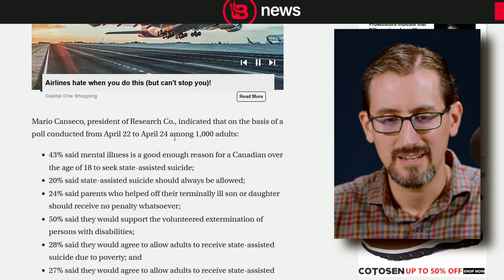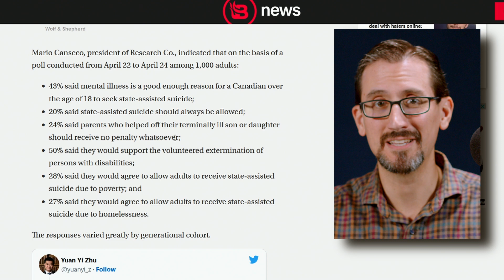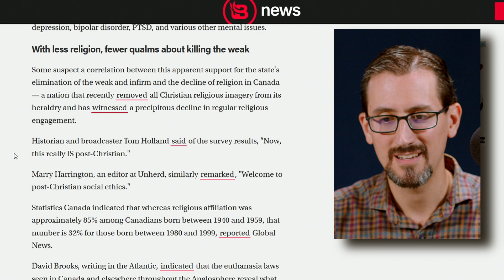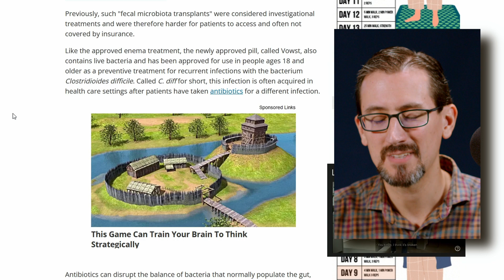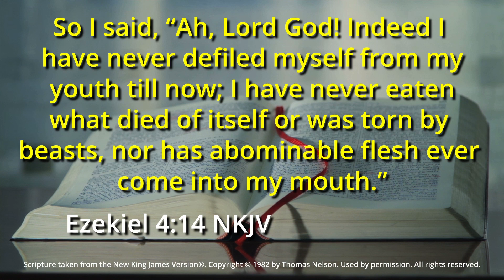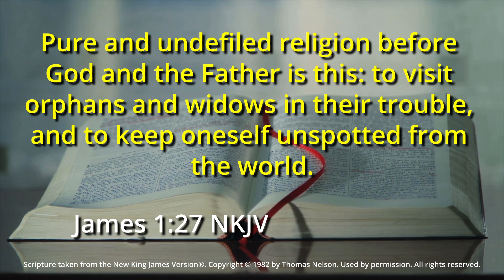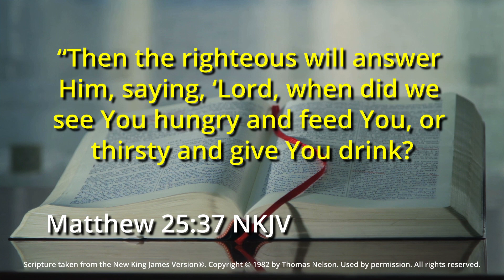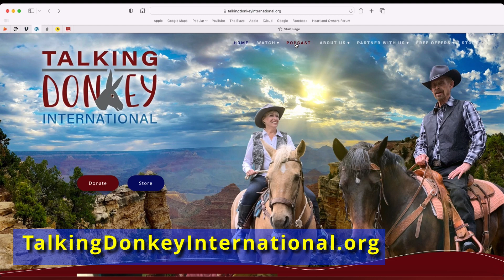S2E03-2 The Late, Great Christian World "A Modest Proposal"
From electric cars to cricket flour, the world today seems obsessed with sustainable living, always looking for a solution to the problem of dwindling resources. Many of these proposed solutions come with problems of their own, but the spiritual problems might be even worse. How do we envision a future of scarcity? From Soylent Green to A Modest Proposal (also the tagline of today’s show), our minds always seem to treat people as expendable, and use death as a solution to problems of life on earth. Surely life isn’t imitating art, right? Or is it? Welcome to Something’s Happening Here.